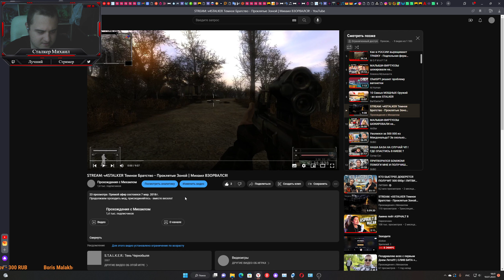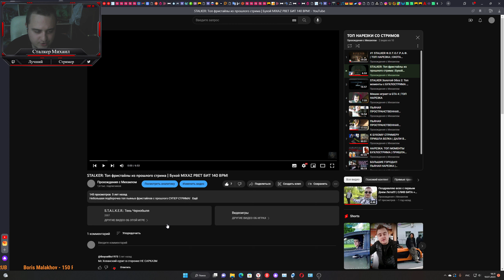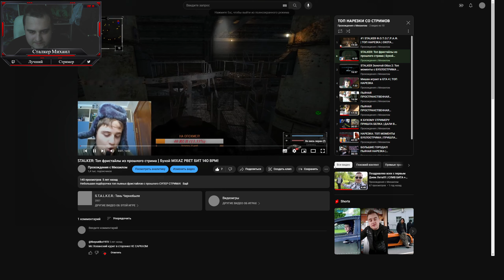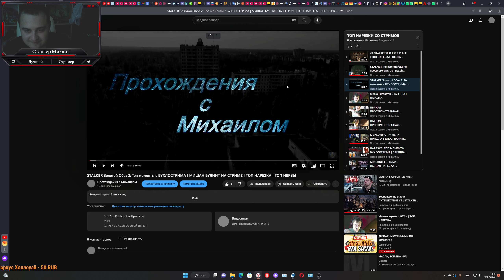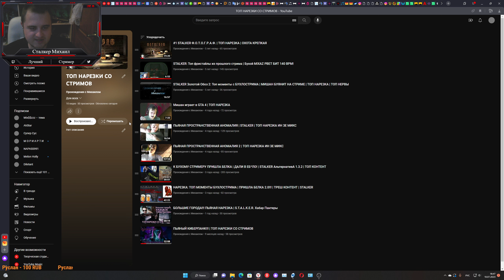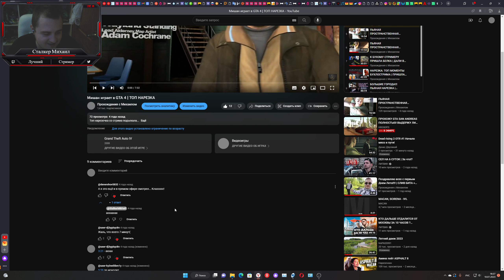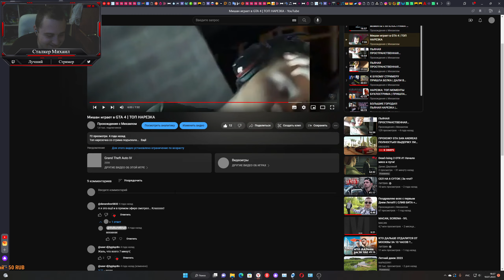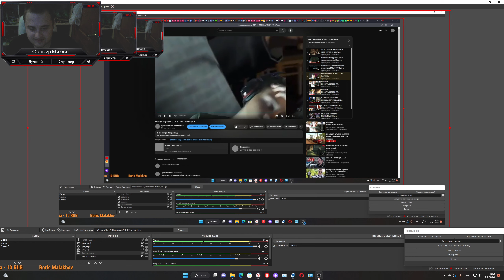РЕАКЦИЯ НА САМОГО СЕБЯ ИЗ 2018 ГОДА | ЭТО ТОЧНО Я???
Мой второй канал(пока что пустует, но как только соберем начальную подписоту, он будет задействован в своем полном объеме):

ТАЙМКОДЫ:
00:00 - Вступление
3:39 - Реакция на агро школьника (бомбит на лаги)
22:58 - Планы на будущее или анонс контента
26:07 - Краткая предыстория следующей реакции
28:58 - Реакция на пьяного школьника или эстетика 2017
37:28 - Реакция на пьяный летсплей GTA 4
46:29 - Конец